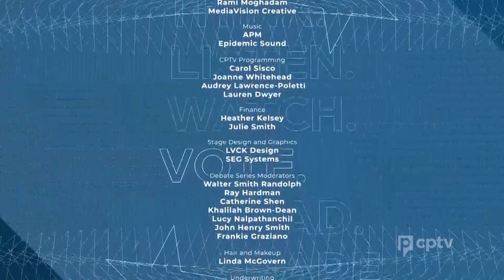Connecticut Votes 2022 Election Debates | Congressional District 2 - Willimantic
2nd Congressional District debate, held at the Fine Arts Instructional Center Auditorium on the campus of Eastern Connecticut State University, featuring incumbent Joe Courtney (D) and challenger Mike France (R), in Willimantic.  This will be the first debate in the series.